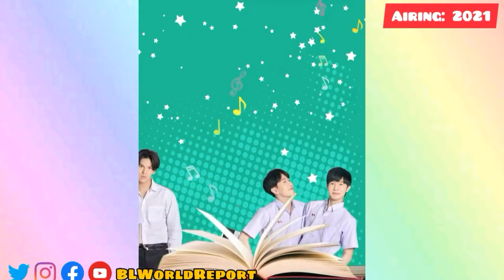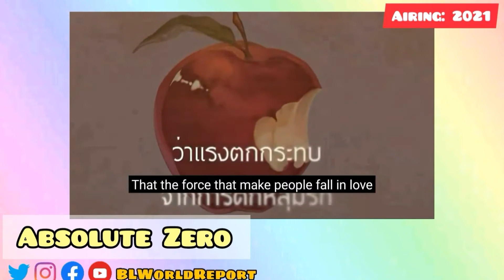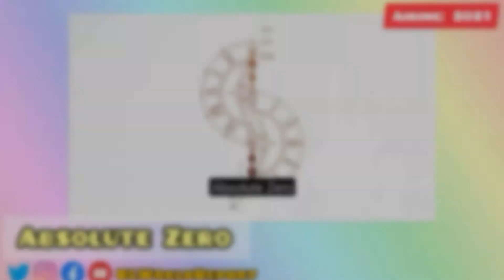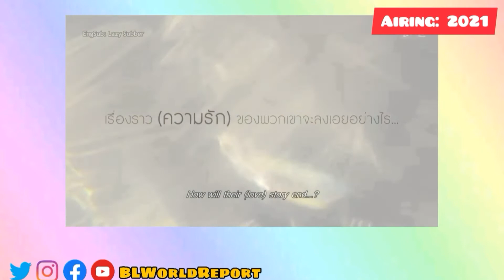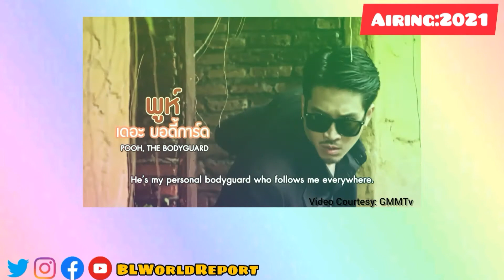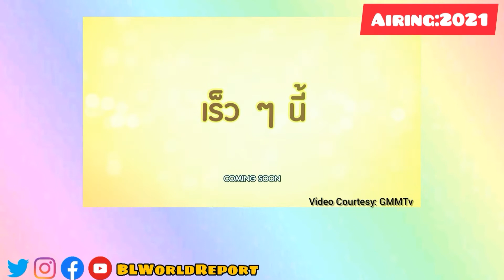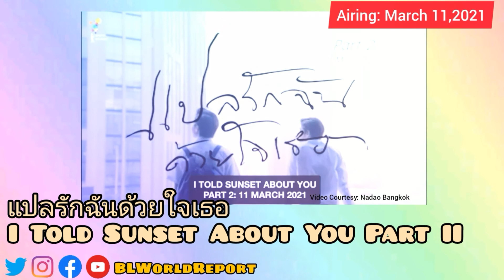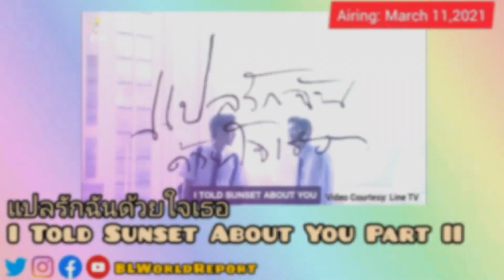Upcoming BL Series 2021 [Thai Edition]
Here's the Third Part of Upcoming Thai BL Series for 2021. Have and Enjoy watching.

Part 4:

•Roommate The Series 'Soulmate' Ss2- 0:10
•Mr.Rossab's Chaotic Love- 1:14
•Game On The Series- 1:36
•My Destiny- 2:19
•Bitter Sweet The Series- 2:27
•Absolute Zero- 2:39
•HeartBeat- 3:48
•Last Love- 5:02
•Love of Time- 5:23
•Fahlanruk The Series- 5:49
•Our Stories The Series- 5:54
•Bad Buddy The Series- 7:26
•BrownXCoco The Series- 8:22
•Baker Boys- 8:51
•YYY Ss2- 10:11
•Stalker/ Secret Crush On You- 11:21
•Fish Upon The Sky- 11:44
•I told Sunset About You Part 2 - 13:08